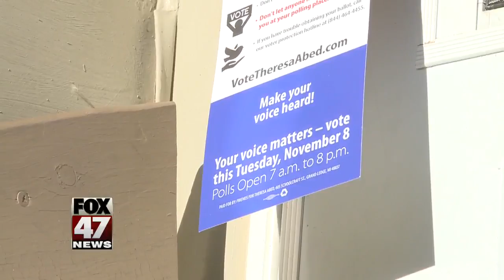Final push to get out vote in 71st District House race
One of the races we'll be following closely Tuesday is for the 71st District seat in the State House of Representatives. Republican Tom Barrett and Democratic Challenger Theresa Abed have been running a lot of attack ads in the last couple weeks. Susan El Khoury caught up with the campaigns Monday as they worked to get out the vote.